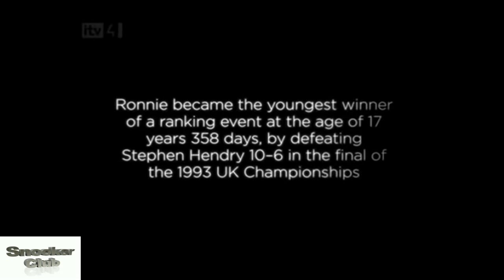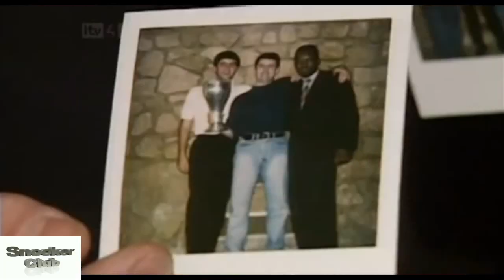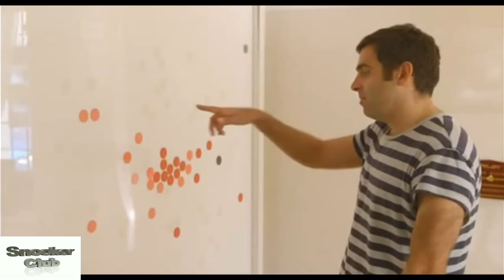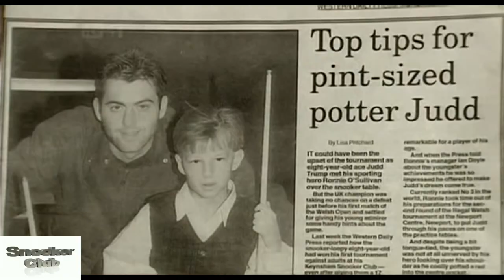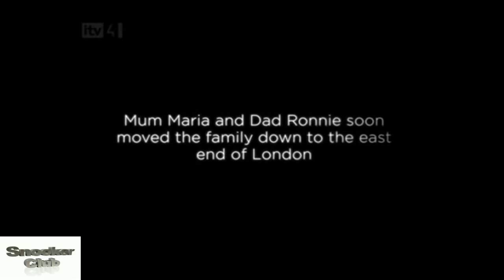Ronnie O'Sullivan's Past - The Action To Become A Legend Snooker Club P1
Subjects: snooker was Colonel Sir Neville Chamberlain invented in India in 1845 is a psychological game with fairly simple rules. The mechanical hand must beat the red berries turn 15 with 1 result in six different colors into the hole. The red berries are calculated each 1 point, the result of a different color from 2 to 7 points.

-Snooker games are the most popular engines in Britain and countries formerly part of the British Empire. Typical sized snooker table is 2x4 m (6x12 ft) of 6 holes. -The Snooker balls including 1 bi the Red goal ball, fifteen are not numbered (called red ball), 6 colored target ball is not numbered (called colors). Red ball: Gold: 1 point, 2 points, Green: 3 points, Brown: 4 points, Blue: 5 points, pink: 6 points, black: 7 points. Play content is who scored more points, that person WINS. -Points can be written in two ways: from opponent's errors or points directly. Like to eat a bi color eating a red ball and then eating a bi color in a guest turn. If bi-color was in the hole, and then was picked up put in initial position. Eat 1 red 1 color, keep until no longer red balls on the table then the players start hitting the 6 bi-color but must order bi 2 points (gold) to bi 7 (black) and finish the game. The red berries into the hole will be in there, also the bi-color will be to back when still-red on the table. When no longer red, the color will be hitting balls into holes in order to score. A game is considered to end when one side won the overwhelming number of points which the enemy can not catch or ball be struck out on the table.

Each battle had 17 boards and can last for 8 hours. The hand will move about 5 km, and the reduction of approximately 4 kg.

Snooker is an equation with many unknowns in which psychology plays a very important role. The other condition such as dust, humidity felt surface can also change the track of the ball.

If the sun shone on the table then the ball will run faster, if cold it will slow motion again. Therefore, the professional body usually play in the room has blinds and at temperatures of 18 C ' standard. The tabletop is heating.

Before each match, people felt back strain. -Clean the smallest dust particles. The professional body playing with two parts by beech wood. While bi-a usually play in the flashy CLUB smoke cigarette, beer and heavy alcohol then the formal elevation always snooker in the Snooker CLUB.

The player wears a shirt, bow tie-wearing guy or very polite. In the United Kingdom, China and Thailand, snooker is considered the sport of the masses are very unpopular. In the UK only has 350 hours of snooker was television/year and ranked number 2 behind soccer.

The players have the best:

_Mark Selby,Stuart Bingham,John Higgins,Judd TrumpDing Junhui,Shaun Murphy,Neil Robertson,Joe Perry,Mark Allen,Barry Hawkins,Liang Wenbo,Ronnie O'Sullivan,Allister Carter,Marco Fu,Mark Williams,Kyren Wilson,Ricky Walden,Anthony McGill,Martin Gould